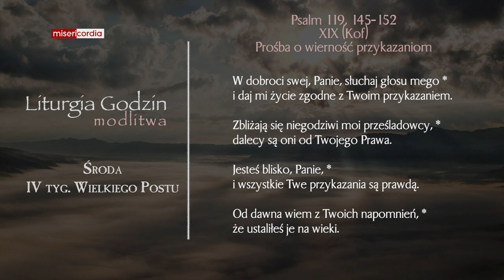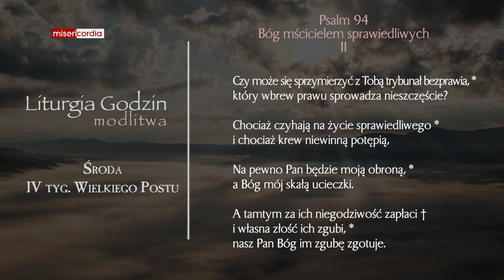Liturgia Godzin | Modlitwa Południowa | Środa, IV tyg. Wielkiego Postu